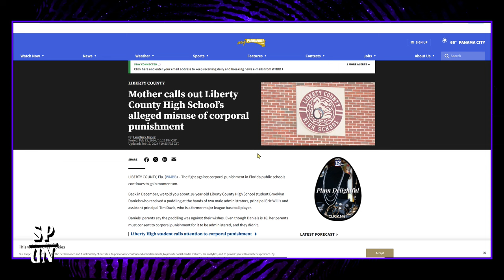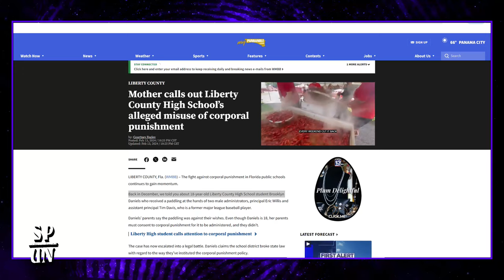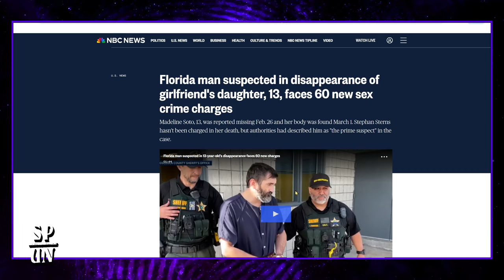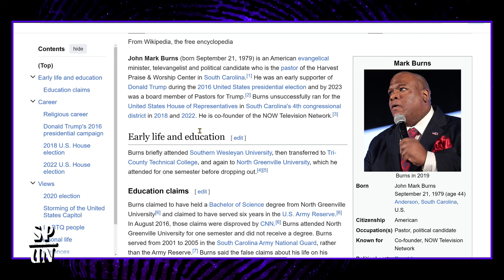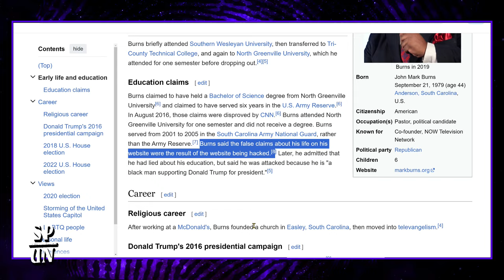Some Place Under Neith - Live // March 13th, 2024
Natalie and Amber discuss Madeline Soto and the bewildering state of corporal punishment.